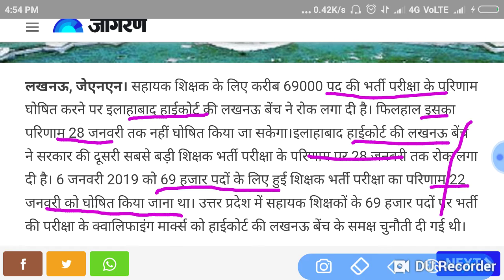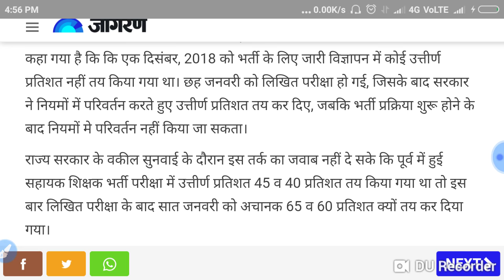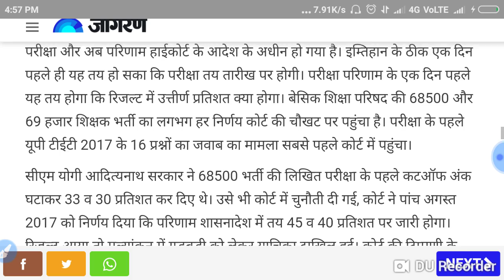69000 अध्यापक भर्ती परीक्षा 21 जनवरी का कोर्ट अपडेट न्यूज़ अभी नहीं देखे हैं तो तुरंत देखें इस वीडिय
28जनवरी को अगली सुनवाई होगी
28 जनवरी तक नहीं घोषित होगा परिणाम
सुनवाई के बाद ही घोषित होगा रिजल्ट